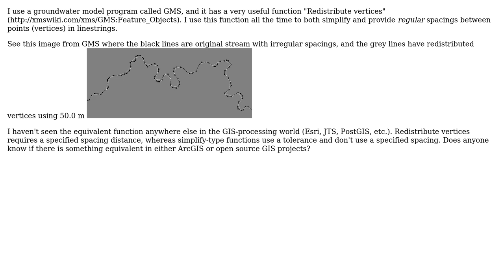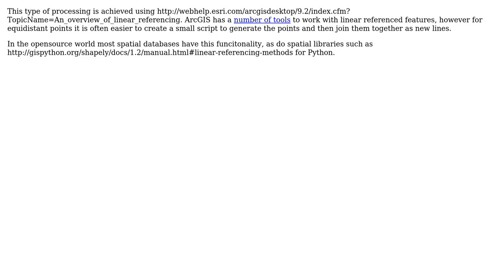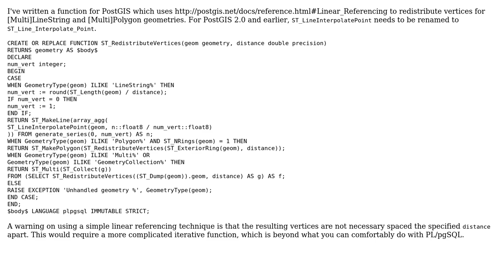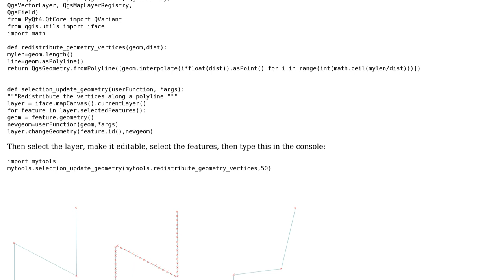GIS: Redistribute linestring vertices to specified distance (4 Solutions!!)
GIS: Redistribute linestring vertices to specified distance

With thanks & praise to God, and with thanks to the many people who have made this project possible! | Content (except music & images) licensed under CC BY-SA | Music | Images & others | With thanks to user Mike T user geographika user gene user Dave X and the Stack Exchange Network Trademarks are property of their respective owners. You are responsible for your own actions.